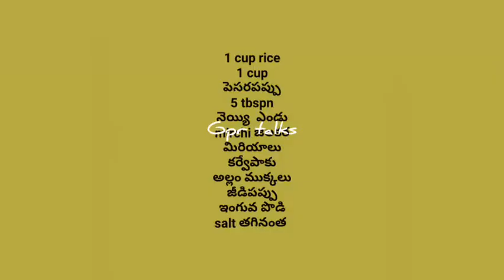Ven Pongal Recipe | Pongal Recipe in telugu | How to make Pongal in telugu | Khara Pongal Recipe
Venna pongal is so tasty and delicious breakfast in short time

qophAuWMguE5Ouw